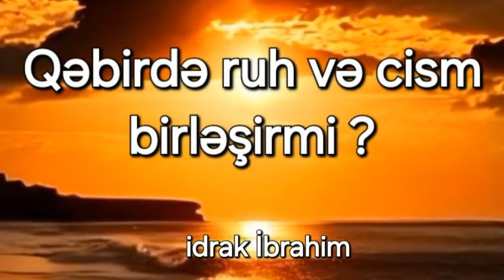Bərzəx həyatını ruh yoxsa cism yaşayır?